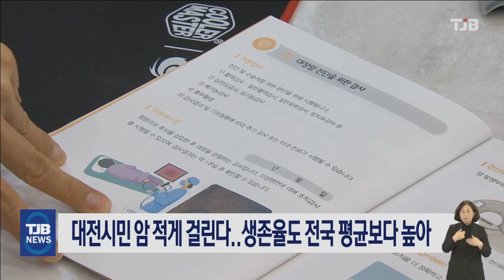대전시민 암 적게 걸린다..생존율도 전국 평균보다 높아｜ TJB 대전·세종·충남뉴스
대전시민 암 발생률이
전국 평균보다 낮고
생존율은 높은 걸로

보건복지부로부터
지역에서 유일하게
암센터로 지정받은
충남대병원의 조사 결과
대전 인구 10만명 당
암 발생률은 479.1명으로
전국 평균보다 3명 가까이
적었습니다.

암 환자의 5년 뒤
생존율도 73.9%로
전국 평균을
2% 포인트 차로 웃돌았으며
70.4%를 기록했던
지난 2010년보다
3.5%포인트 높아졌습니다.